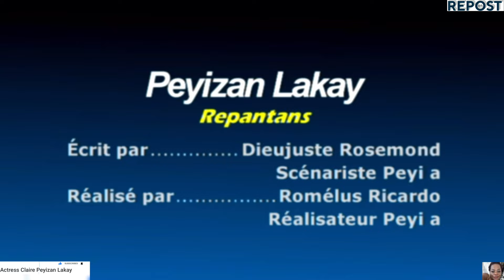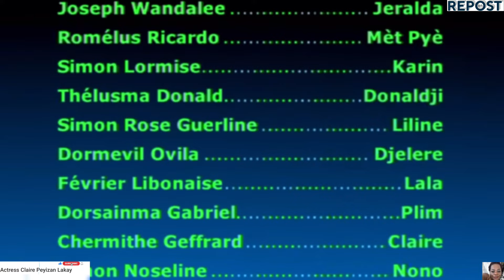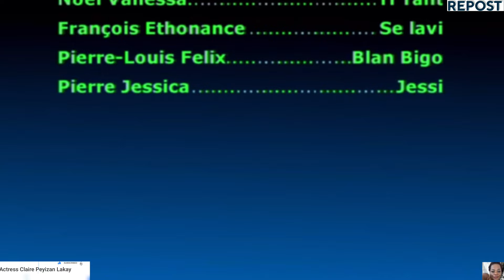PEYIZAN LAKAY REPANTANS EPIZÒD 21 ( REPOST FANS ON DEMAND )